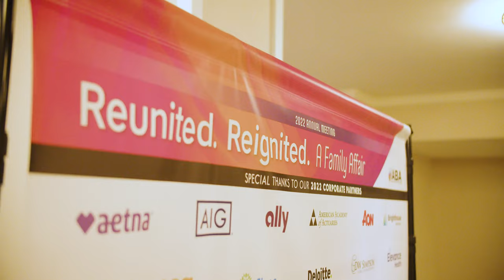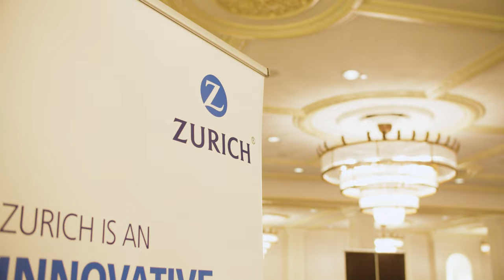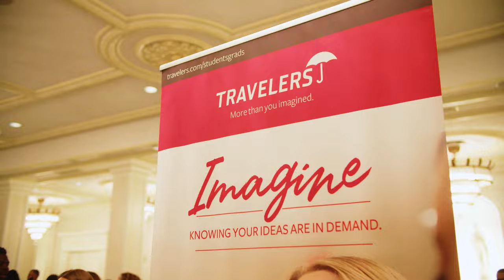2022 IABA Annual Meeting Recap